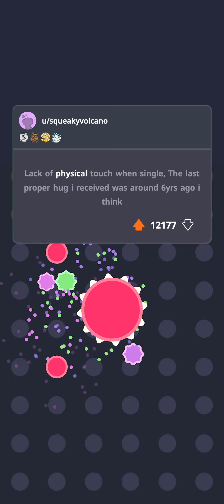What are some disadvantages of being a man? (Part Two)